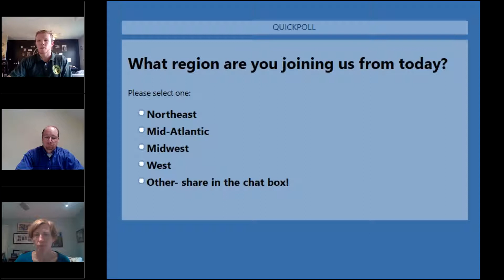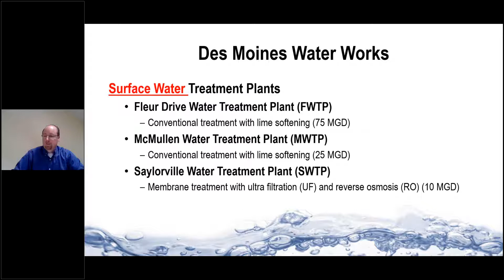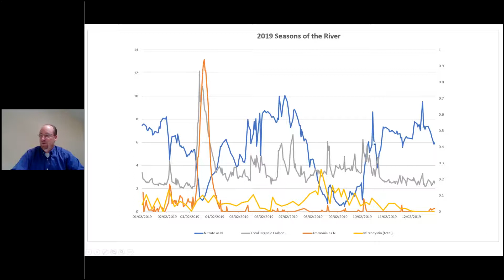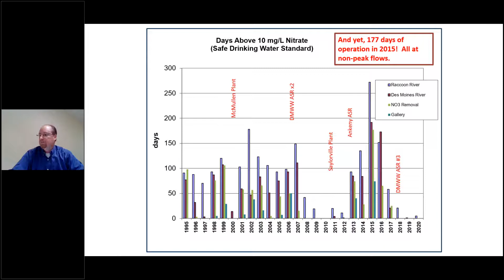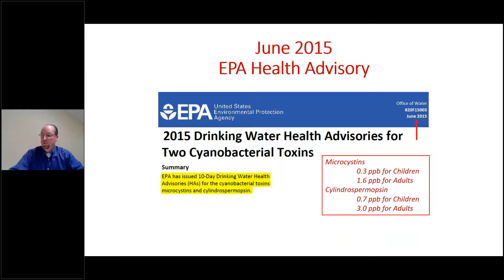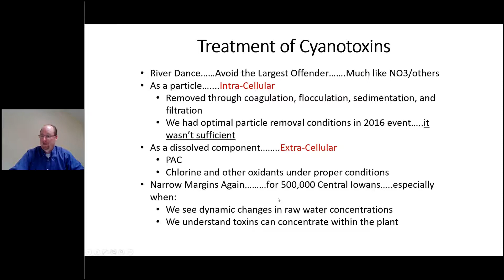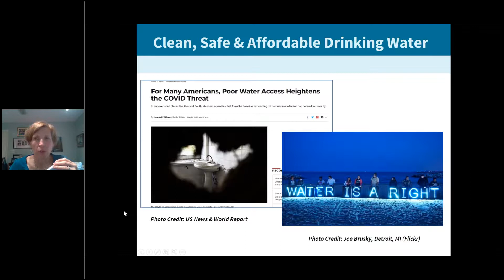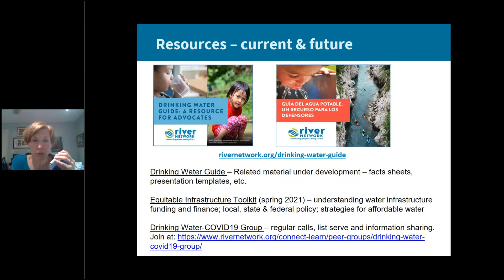From the Stream to the Tap: Where Stream Health and Drinking Water Meet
When discussing water quality, the first image that pops into many people’s minds is the drinking water that comes out of the taps in their home. Clean and safe drinking water is something that most people in the developed world take for granted, but there is a lot of work that goes on behind the scenes to ensure the safety and accessibility of your tap water. Join us as Kyle Danley, Chief Operating Officer of Des Moines Water Works, and Katherine Baer, Director of Science and Policy with River Network, discuss the behind-the-scenes work of getting water from the stream to your tap. They’ll discuss challenges and solutions related to polluted source water, how water is treated to meet Safe Drinking Water Act standards, policy and advocacy in the world of drinking water, and more!